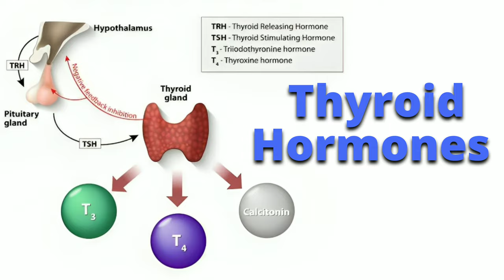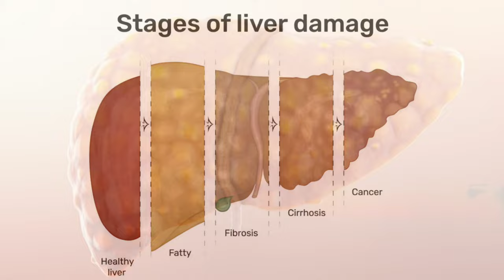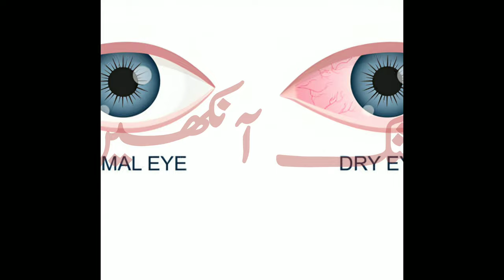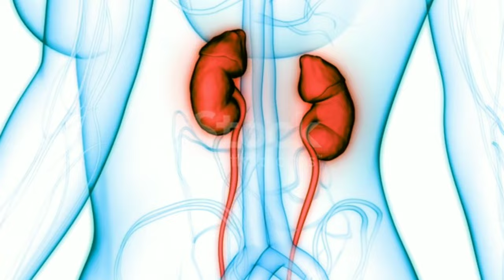Important Symptoms of Serious Eye Diseases | eyes treatment | اردو | हिंदी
9 Important Symptoms of Serious Eye Diseases

 It is said that the eyes are the windows to the soul and it is not wrong that you can gauge the emotions and mood of your friends and loved ones by looking into their eyes.

 But did you know that by looking at certain eye symptoms, you can also know about various medical problems or diseases?

 So let's know some secrets about the eyes which seem harmless but they are revealing the diseases hidden inside.

 Rash around the eyes
 You may be familiar with the pain and itching caused by a rash near or around the corners of the eyes. A rash near the eyelids appears due to a blocked gland and disappears after a few days.  It can be a serious symptom if it occurs, if such rash occurs frequently or persists for a long time, a doctor should be consulted.

 Falling of eyebrows
 There can be many reasons for eyebrow hair loss, aging, mental stress and lack of any nutrient, but one possible reason is too much thyroid hormones in the body which can also lead to loss of scalp hair.  A doctor should be consulted if the hair is falling along with it.

 Blurred vision
 Nowadays, most of the people spend hours sitting in front of computers or any kind of screen at home or office, as a result of which the eyes start burning or blurring, now it is also called digital eye strain, which if not solved.  Vision starts to weaken rapidly, if you experience this symptom, you should consult a doctor to get it resolved.

 Not seeing or seeing things too much
 Any change in vision is an alarm that requires immediate action, especially if vision suddenly disappears, one object becomes double or more, objects appear in front of the eye for a few moments.  If deviated from, medical attention should be sought immediately as this is often the first sign of a stroke.

 Deep circles
 Many people get dark circles under the eyes which is usually due to lack of sleep.  That is, staying up late at night and getting up early leads to circles around the eyes, however, if these circles do not go away despite getting adequate sleep, then medical experts say that it can be an indication of other medical problems.  According to experts, it can also be a sign of diseases like thyroid or anemia.  According to him, if you get adequate sleep but still feel tired, it can be a sign of thyroid or anemia, in such cases, consult your doctor and get tested for both of these conditions.

 Yellowness of the eyes
 If the whites of your eyes start to look yellow or yellowish, this could be a possible sign of life-threatening liver disease that should not be ignored.  According to medical experts, this eye color can be due to hepatitis, liver failure or other diseases.  In such a case, a doctor should be consulted immediately because it is not necessary that you have suffered from liver diseases, but if it has happened, it can be controlled more effectively at the initial level.

 Redness in the eyes
 If your eyes are very red or have red streaks in them, see a doctor as soon as possible, as this may indicate serious conditions such as conjunctivitis, inflammation of the eyelids, macular edema and some type of cataract.  Can also be  However, experts say that there are some less serious reasons such as working on computers for eight hours can cause red lines due to pain in the eyes and in such cases it is better to have an eye examination as it is a sign of weakness of the retina.  The result can also be, likewise it can be due to some kind of allergy.

 Dry eyes
 Many people experience dry eyes, which are often caused by vitamin A deficiency, but can also be caused by aging and the use of certain medications.  Experts say it could also be the cause of a disease that specifically affects the glands that make tears and saliva.  It usually feels as if a stone has passed into the eye and the stinging sensation persists.  A lack of healthy fats in the diet, along with vitamin A, can also contribute to this.

 Swollen eyes
 Like dark circles, puffiness around the eyes can detract from the attractiveness of the face, and is often treated with ice cubes, cucumber slices, or other remedies, but when it persists, it can be a sign of more serious medical problems.  It can also be a symbol.  According to medical experts, this may be an indication of some kind of kidney disorder for which it is better to consult a doctor, while consuming too much salt can also make you suffer.